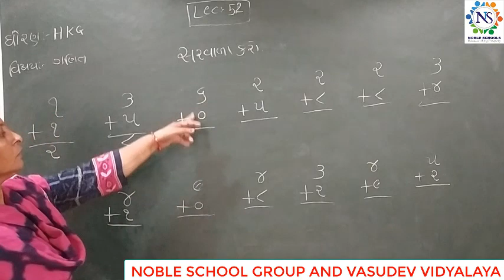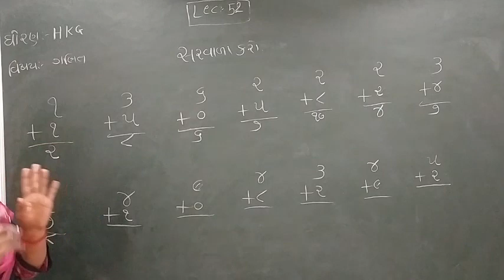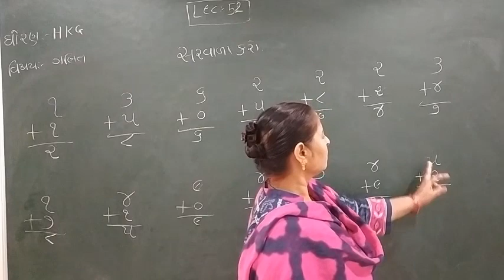Standard - HKG Ganit Semester - 2 Lecture -52 By Rakshitamadam